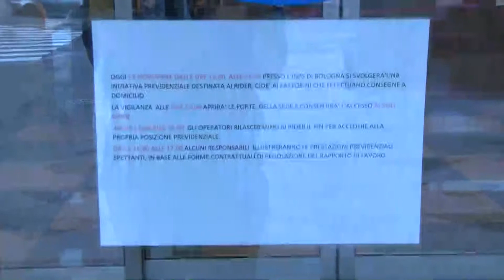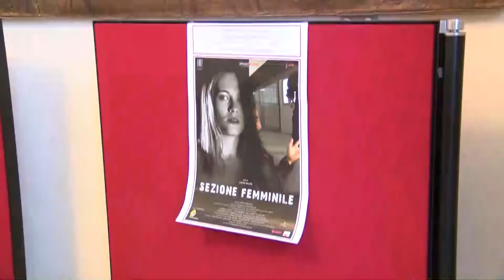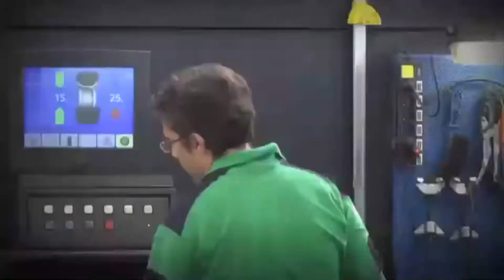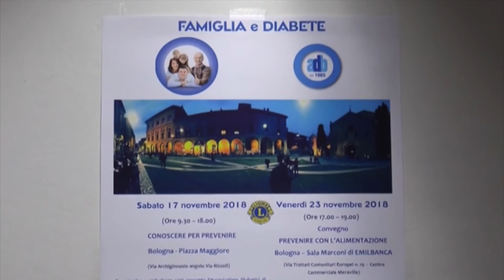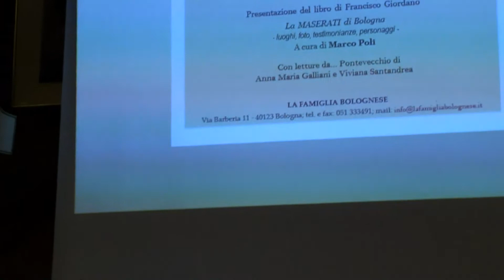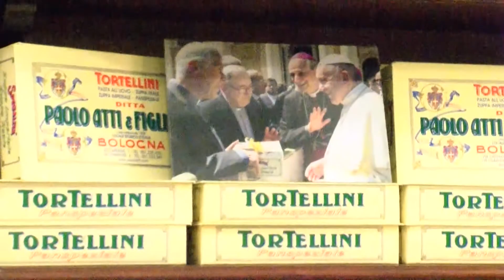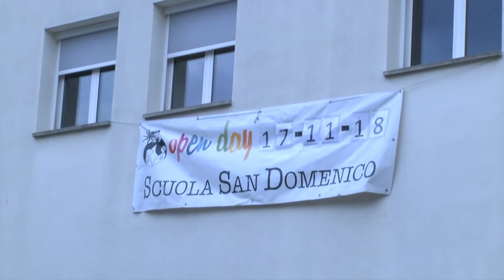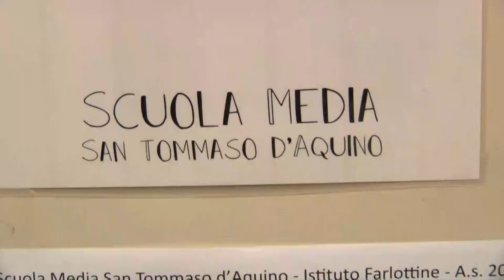Edizione delle 19.15 del Telegiornale di Nettuno Tv - 18 Novembre 2018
Regia di Filippo Patti.